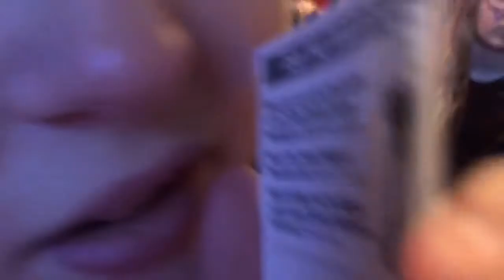2 Year Anniversary: Dance Battle